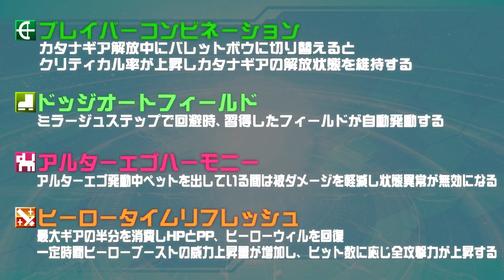『PSO2』ラッピーでも分かる！「Road to EPISODE6」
アークス広報隊-NTの長谷川唯さんが、EPISODE5で実装された改善点や修正点、
武器やユニットの入手方法などをわかりやすく解説します！
さらに大型キャンペーン「Road to EPISODE6」の内容もご紹介！
この動画でしっかり復習して、4月24日（水）配信のアップデート「Stars:EPISODE6」に備えよう！

PC版／PS4版／PS Vita版　好評サービス中

『ファンタシースターオンライン2 クラウド』
Nintendo Switch／PC　好評サービス中

『ファンタシースターオンライン2es』
スマートフォン(iOS/Android)にて好評サービス中